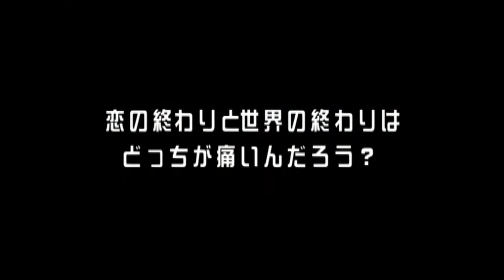Moru Trailer - Yuki Tanada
Trailer for a movie that I enjoy